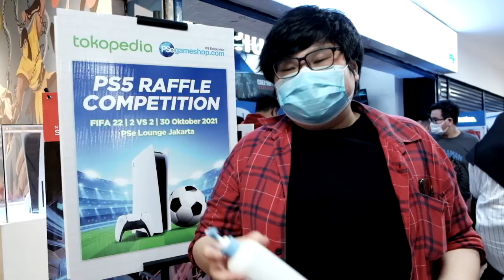PS5 Raffle Tokopedia X PSe Fifa 22 Competition!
Pada tanggal 30 November kemarin, Tokopedia dan PSe bekerjasama mengadakan kompetisi Fifa 22 dimana pemenangnya mendapatkan diskon tambahan untuk pembelian PS5!

Bagaimana keseruannya? Tonton Videonya!

Acara ini pun sudah mengikuti prokes yang ada yah Gamers